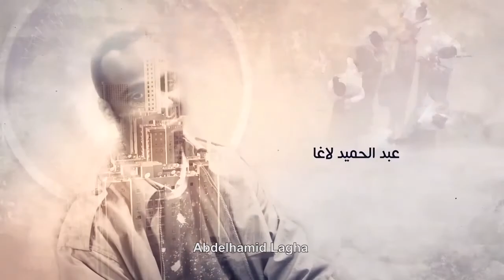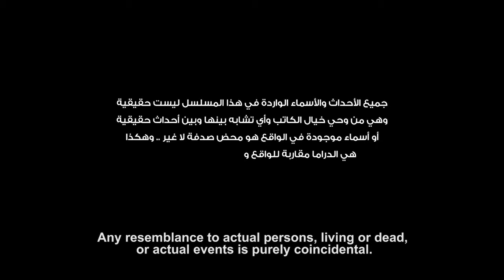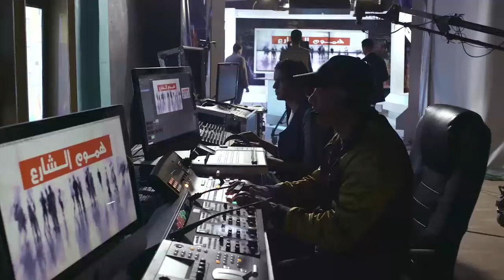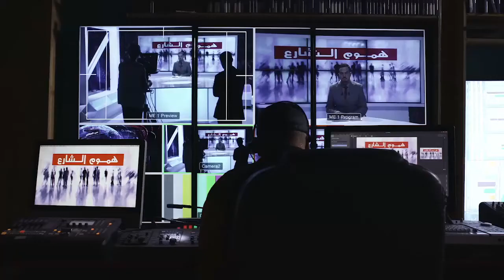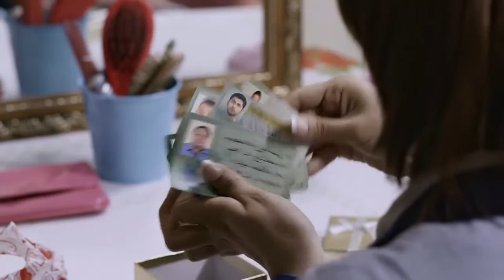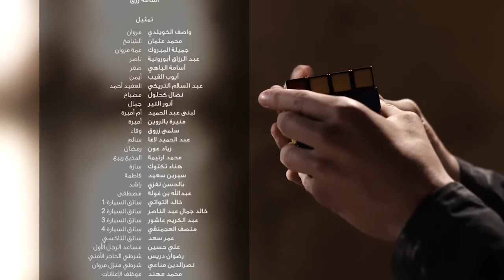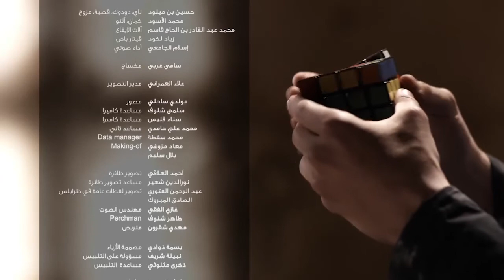EP 14 Rubik Libyan Drama Series English Subtitle FULL HD